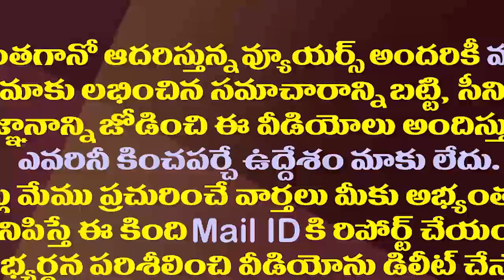బాధగా ఉందంటూనే చంద్రబాబు పరువుతీసేసిన ఎమ్మెల్యే వంశీ| MLA Vamsi Shocking Comments on Chandrababu